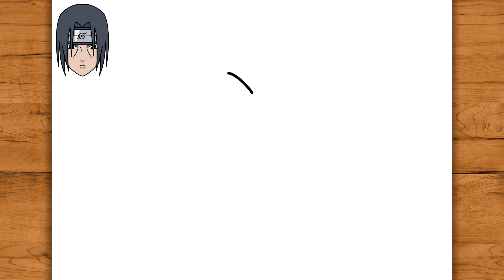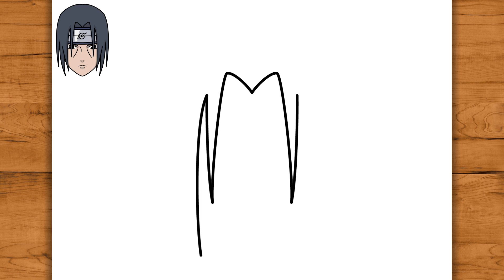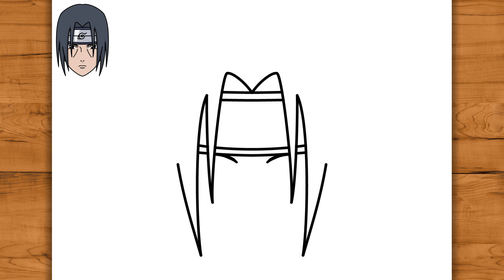How to DRAW ITACHI UCHIHA from Naruto Shippuden - Easy Anime drawing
Hello guys!
In this video you'll see easy step by step tutorial for beginners on how to draw Itachi Uchiha from the anime Naruto Shippuden! I hope you enjoy the video!